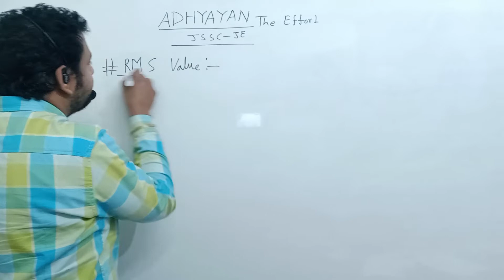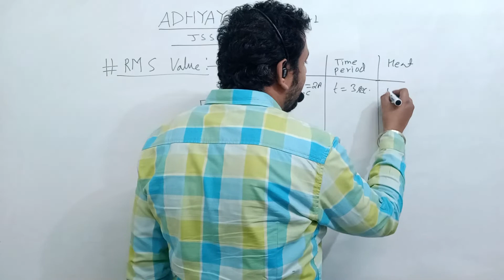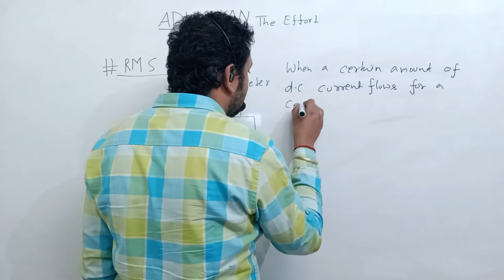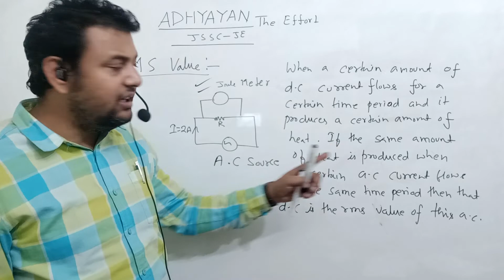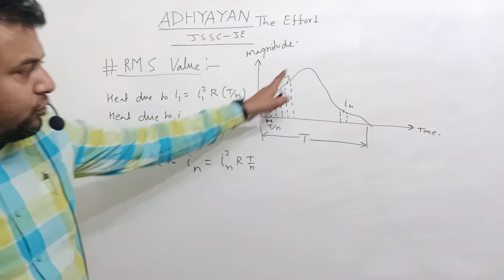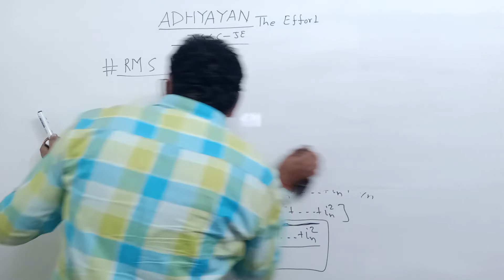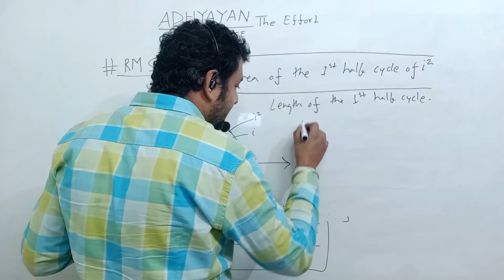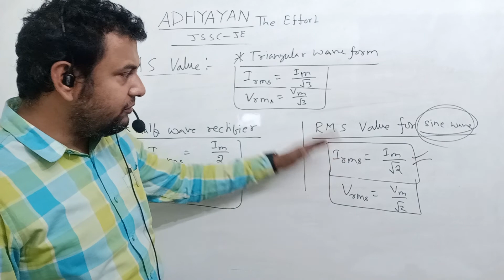Jssc-JE general engineering lecture 28 jssje sscje diploma jharkhand_je super mesh RMS value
ADHYAYAN THE EFFORT IS THE FASTEST GROWING INSTITUTE IN OUR COUNTRY AS WE PROVIDE THE COURSE FOR DIPLOMA ALL BRANCH ALL SEMESTER B.TECH ALL BRANCH ALL SEMESTER AND ALL THE COMPETITIVE EXAM INCLUDING SSC-JE/NTPC/RAILWAY/GATE/PSU/JPSC/DIPLOMA TO DIGREE ENTRANCE EXAM

ADHYAYAN THE EFFORT IS HAVING THE BEST FACULTIES OF INDIA AS IT NOT JUST STATEMENT ACTUALLY IT HAS ALREADY COMPLIMENTED BY OUR BELOVED AND INTELLIGENT STUDENTS WHO ARE COMING FROM ALL THE CORNERS

THE ONLY DREAM WE HAVE TO PROVIDE A BETTER EDUCATION SYSTEM OR BEST ENVIRONMENT FOR STUDY

1. FOLLOW OUR INSTAGRAM

ADDRESS:- AT ABHINANDAN COMPLEX 1ST FLOOR OPP SHANTI TOWER NEAR MAHILA POLYTECHNIC THARPAKHNA PLAZA CHOWK RANCHI JHARKHAND 834001